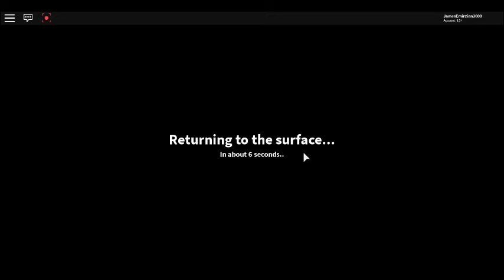The Quarry Resurrection Of The Quarry Journey Episode 001